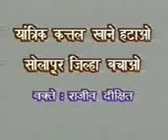goumata full speech on SRI RAJIVDIXIT JI